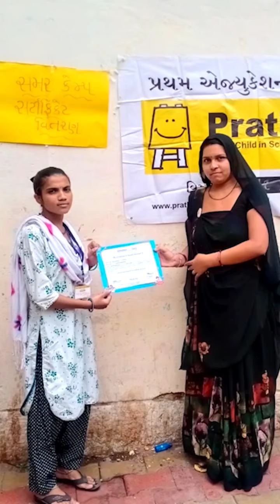The 6-week long 'CAMaL ka Camp' is wrapping up with celebrations across the country.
Through various community events, we are celebrating children's learning improvements, volunteers' engagement in their learning journey and the support from the communities in creating and maintaining this learning environment.
You can support children's learning in communities across the country too.